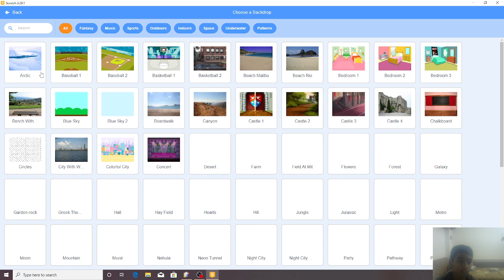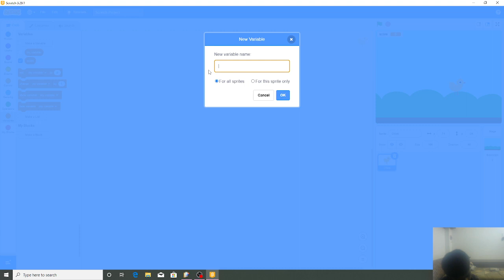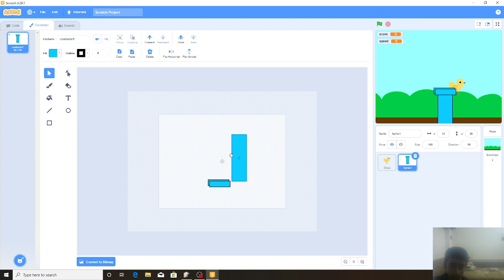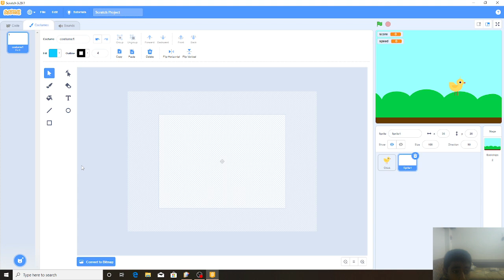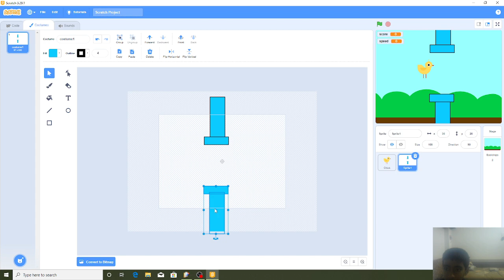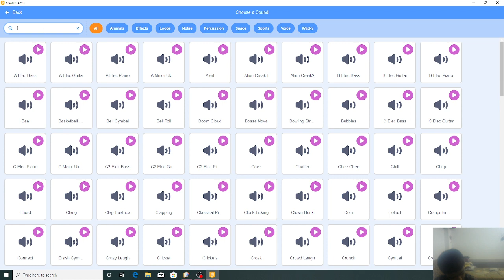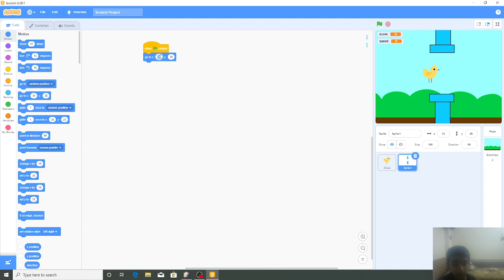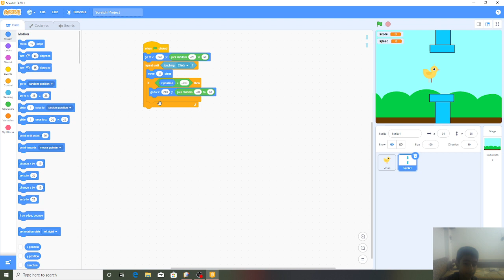Flappy Bird Game in Scratch Code